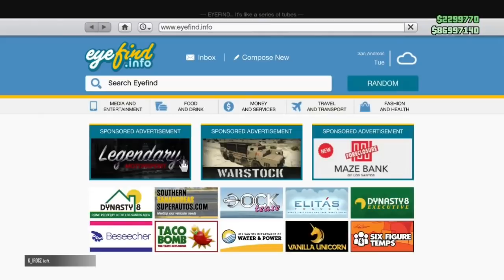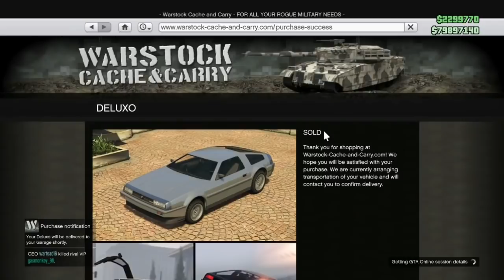GTA 5 ONLINE "NEW BUY ANY FOR FREE" EASY MAKE MILLION MONEY ( YOU CAN BUY NEW DLC )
Make Sure You Subscribe And Like The Video For Back with some Grand Theft Auto 5 - Do This NEW EASY How To Get Everything For Free Money Glitch To Get Rich Gta 5 Money Glitch. This Video Is On How To Do This NEW EASY How To Get Everything For Free Money Glitch To Get Rich Gta 5 Money Glitch To Make Sure To LIKE AND SUB.